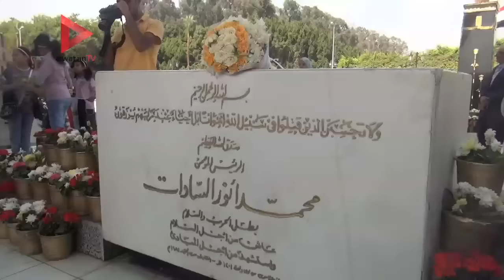من احتفالات المنصة.. جيهان السادات: اصبروا سنة ونص وهتبان المشاريع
تقرير: رغدة ايمن

جريدة الوطن
جريدة يومية مستقلة